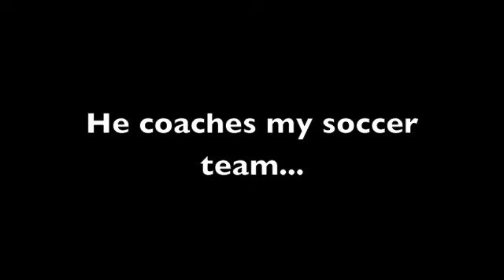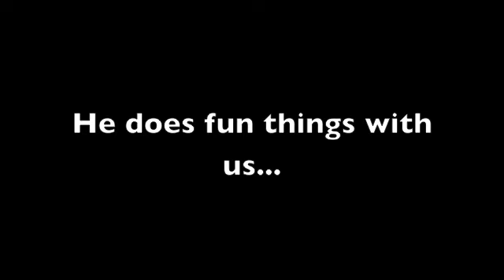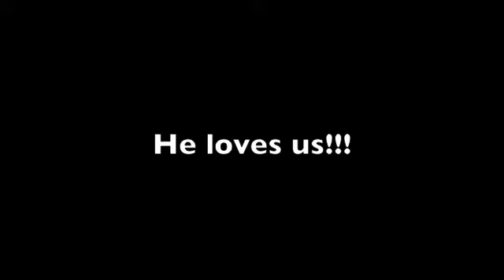HAPPY FATHERS DAY